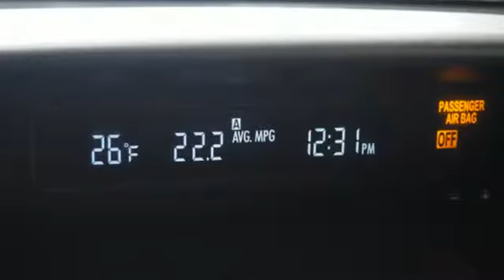2014 Subaru Impreza Blue Bell PA Philadelphia, PA #15534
Year: 2014
Make: Subaru
Model: Impreza
Trim: 2.0i
Engine: 2l 4 Cylinder Fuel Injected
Transmission: AWD Automatic
Color: Black
Interior: Ivory Tricot
Mileage: 89293
Stock #: 15534
VIN: JF1GJAA67EH015534

We consistently offer a varied selection of cars and trucks under $14999. Being a family owned dealership that has been serving our community since 1977, we are lucky to have many loyal clients that span over four decades. We encourage you to stop by anytime, and look forward to adding you to our circle of satisfied owners that continue to return as friends.
Address:
1601 Swede St
Blue Bell PA Philadelphia, PA 19422